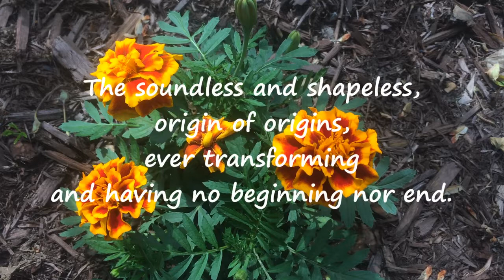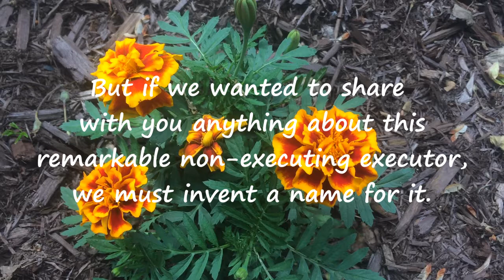25 Naming the Nameless : Tao Te Ching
I am making this series of videos to help myself better understand Lao Tzu's masterpiece while learning how to make and edit videos.
I am finding this to be a delightfully playful way to explore this deep wisdom, and will make all my work public in hopes that others may also benefit from this ancient text.

Tao Te Ching was written by Lao Tzu
This translation was made by Ralph Alan Dale
Footage by Frabjous Rascal